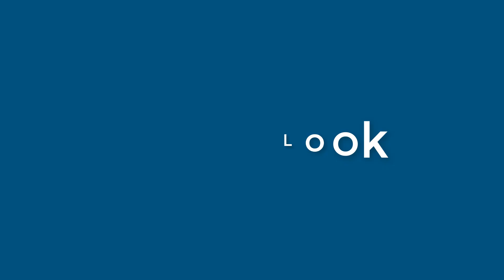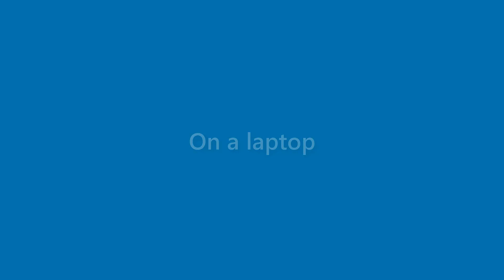Finley Mckenzie - appearance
Name Look - Finley Mckenzie - appearance. In this video we present "Finley Mckenzie" name look and feel in various scenarios.
This video will cover:
How does "Finley Mckenzie" look as a personal letterhead?
How does "Finley Mckenzie" look on a business card?
How does "Finley Mckenzie" look on a computer/laptop screen?
How does "Finley Mckenzie" look with different background colors?
How does "Finley Mckenzie" look with various fonts?